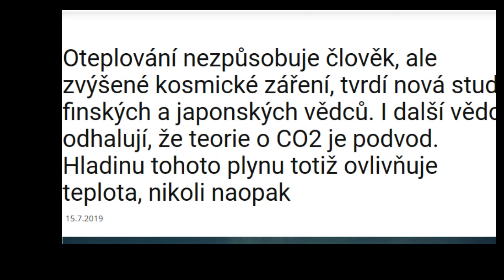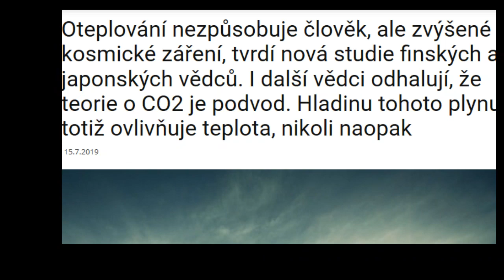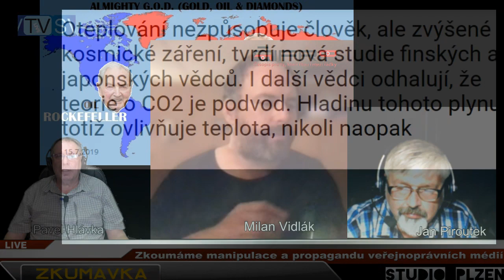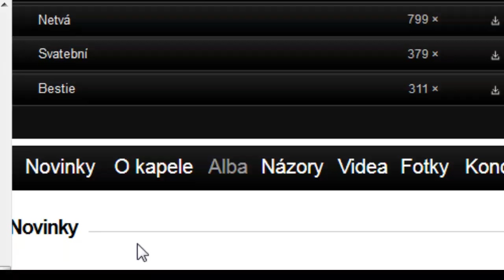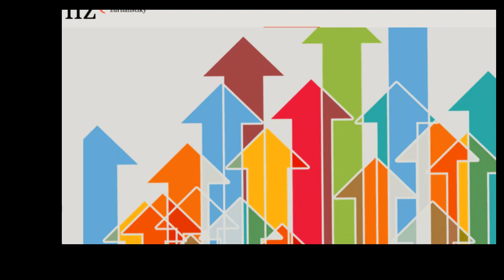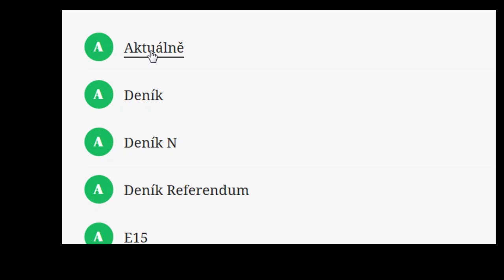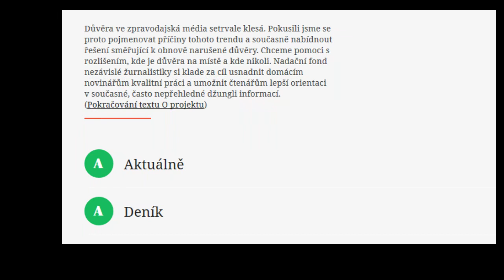2019 07 17 - J.Piroutek, M.Vidlák ZKUMAVKA Zkoumání manipulací mainstreamu